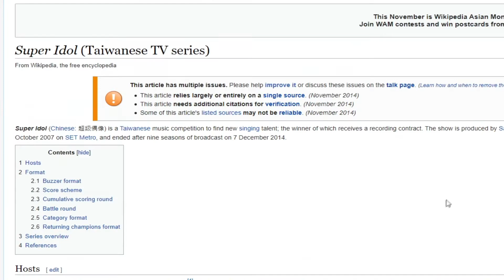WILLYREX CANTA PARA EL PARTIDO COMUNISTA CHINO 🇨🇳 *SALE MAL* 😱😨😭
VIDEO ESPEDRUN PARA PRACTICAR LA EDICION KK Y NO OXIDARME